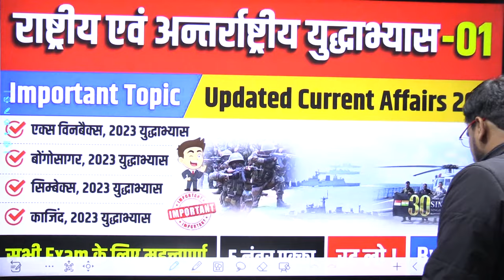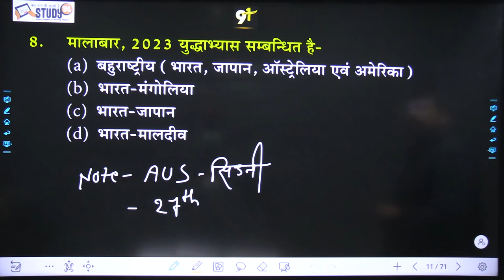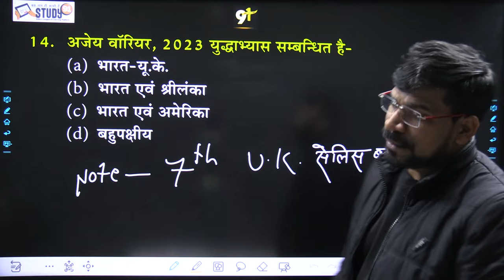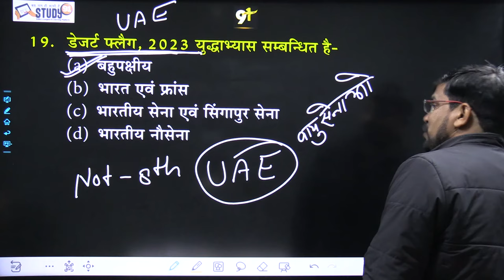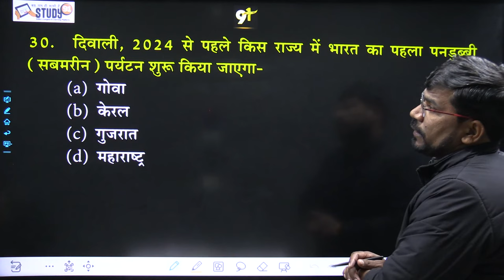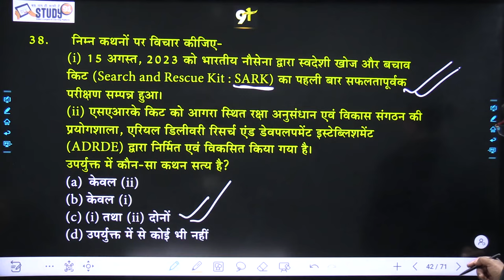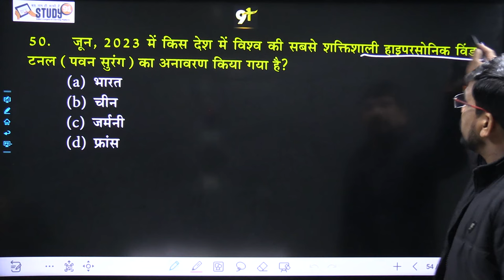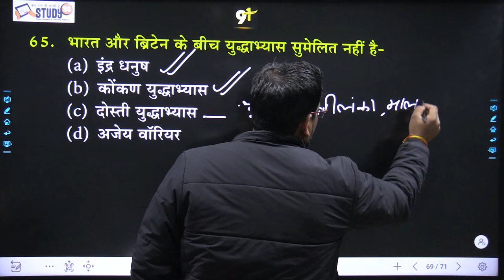Current राष्ट्रीय एवं अन्तर्राष्ट्रीय युद्धाभ्यास | Military Exercise | Sainya Yudh Abhyas | Study91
@STUDY91 Current राष्ट्रीय एवं अन्तर्राष्ट्रीय युद्धाभ्यास | Military Exercise | Sainya Yudh Abhyas | Study91

Study91 के वेबसाइट और एप्लीकेशन पर Current Affairs उपलब्ध है.
Current Affairs पढ़ते समय कुल 3 बातों का ध्यान रखें -

1. सबसे पहले आप Topicwise Current Affairs पढ़ें -
🔰 Topicwise की क्लास में आपको फ्री Test & Blog पढ़ने के लिए मिलता है, और साथ ही साथ फ्री में Quiz Practice भी कर सकते हैं.
2. Daily Current Affairs पढ़ें -
🔰 Daily Current Affairs की क्लास में  भी आपको फ्री Test & Blog पढ़ने के लिए मिलता है, और साथ ही साथ फ्री में Quiz Practice भी कर सकते हैं.
3. Monthly Current Affairs & Prelims Facts  जरुर पढ़ें -
🛑 Current Affairs की Video Class यहाँ से देखें -

🔰 Study91 के तीन Official No. है - (Mon. to Sat. - 10 AM to 7 PM)

इसके अलावा किसी भी अन्य नंबर पर अपनी जानकारी साझा न करें।